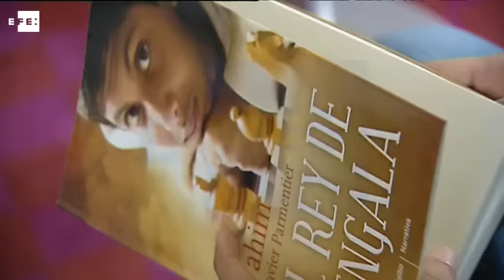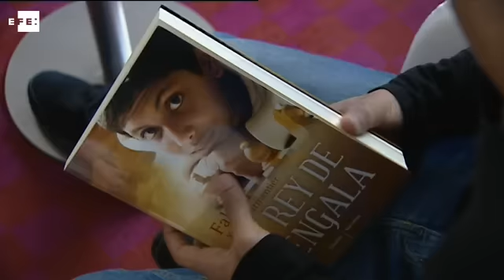"El rey de Bengala": la historia del niño refugiado que llegó a ser campeón de ajedrez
Madrid, 24 feb (EFE), (Imagen: Manuel Única).- En tan sólo cuatro años, Fahim un niño que nació en Bangladesh hace 15 años, pasó de ser un refugiado que dormía en la calle o donde podía, a campeón de ajedrez en Francia, lo que hizo que el gobierno galo regulase su situación y la de su padre con quien huyó de su país tras ser amenazados.

Fahim tuvo mucha suerte y esa suerte se llama ajedrez, explica en una entrevista con Efe para presentar el libro que ha escrito junto a su entrenador "El rey de Bengala" (Grijalbo), en el que describe el largo camino desde que salió de su país -con ocho años- hasta que consiguió finalmente regularizar su situación, que no fue fácil.

"El libro es para mi padre, pero es también para todo el mundo, para los partidos políticos, para la gente que trabaja en inmigración; este libro tiene que ayudar a la gente porque mucha gente no se da cuenta del sufrimiento que supone vivir así y la gente tiene que comprenderlo, aunque no hagan nada, pero deben saberlo", explica Fahim.